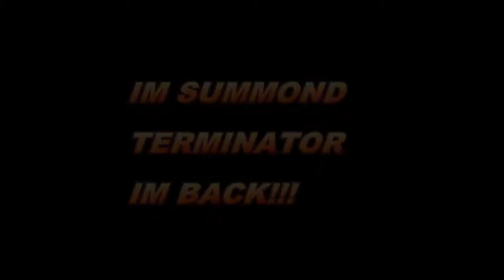OK THEN WHO THE HELL IS THIS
final fantasy Vll remale by raisiM1222